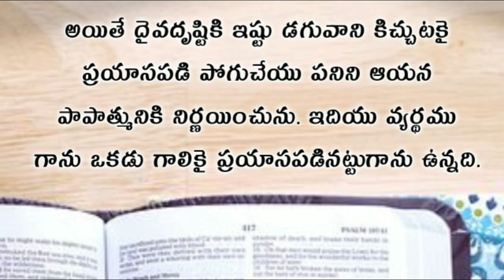Ecclesiastes | ప్రసంగి గ్రంధము రెండవ అధ్యాయము | prasangi telugu bible audio